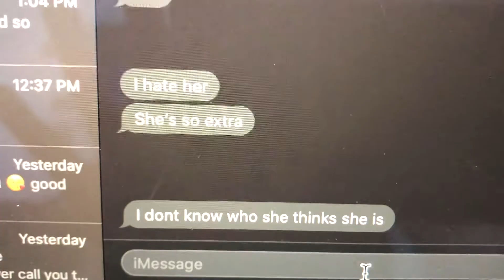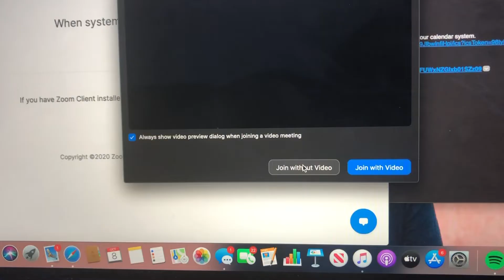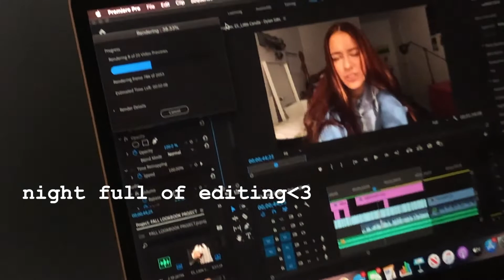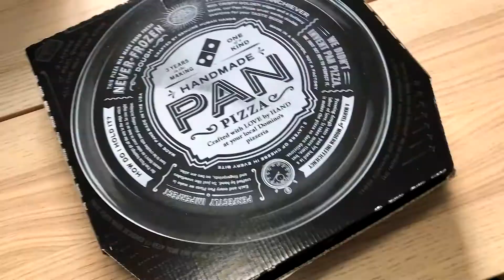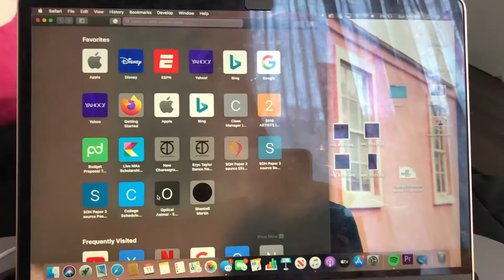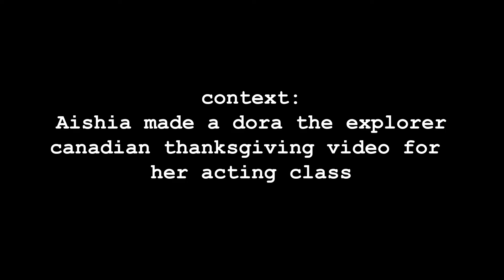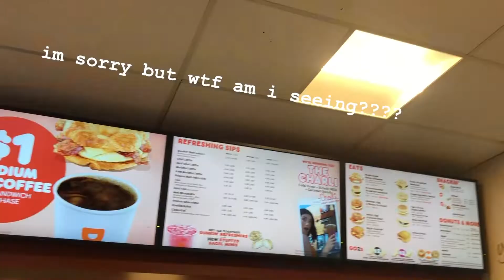A Week in the Life of an NYU Student | senior year @ tisch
This is a zoomy week in my life as an NYU student! Usually, I’d do things like getting lunch between classes at Washington Square and use the study lounges but… hopefully, that comes back in the spring + it's nice taking classes from my bed.

How I got into NYU | Tisch School of the Arts DANCE program | Application + Audition Advice from a ~Senior~